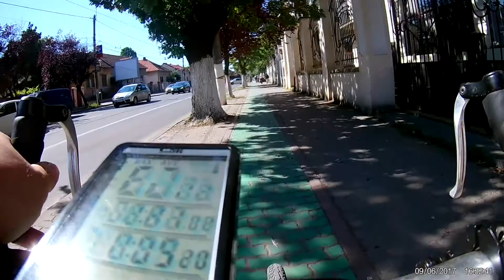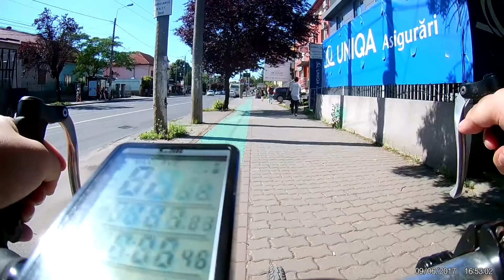#1 A to B commute - Zona Soarelui-Centru - Timisoara, ROmania